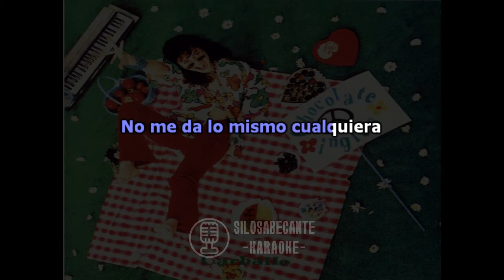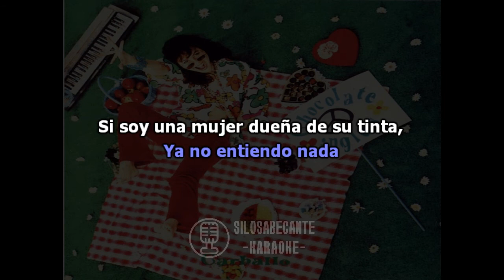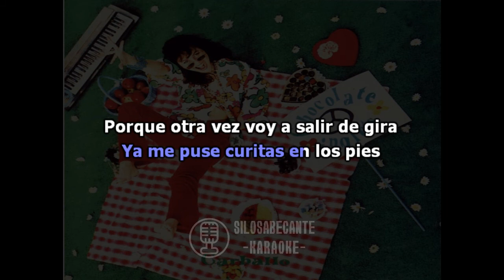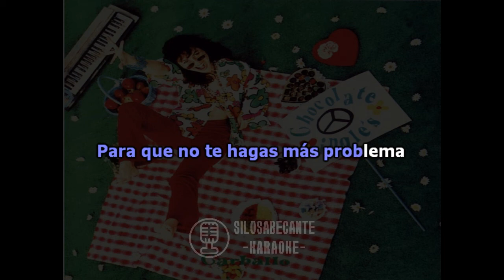CELESTE CARBALLO - Cuatro Brazos, Cuatro Piernas (Karaoke)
Karaoke de "Cuatro Brazos, Cuatro Piernas", una canción de C.Carballo del álbum "Chocolate Inglés".

Karaoke "Cuatro Brazos, Cuatro Piernas", a song by C.Carballo from the album "Chocolate Inglés".